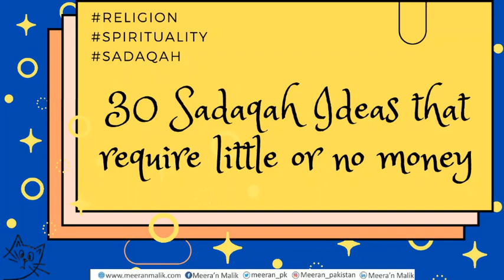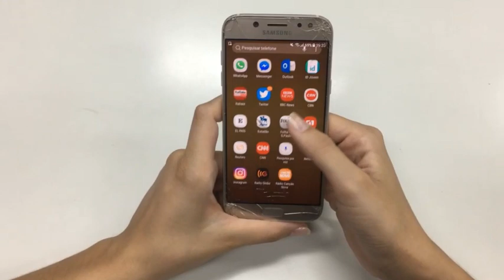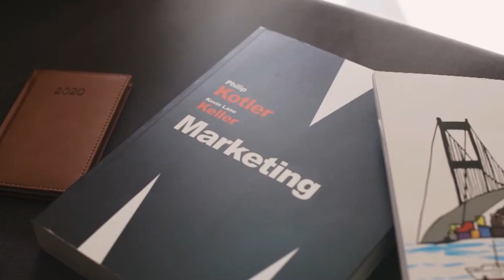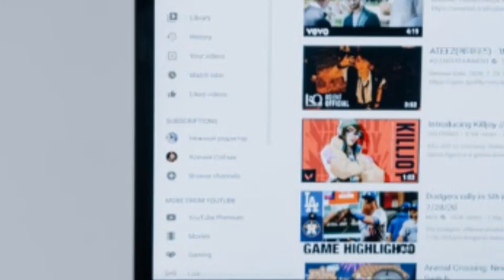Sadaqah Idea # 1| Digital Sadaqah | 30 Sadaqah Ideas that Require Little or No Money (Urdu/Hindi)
Sharing Sadaqah (Charity) ideas that require only intention and effort.

The Holy Prophet (PBUH) has narrated:
“The believer’s shade on the Day of Judgement will be his charitable acts”
Nothing feels better than the act of giving that serves as a reminder that everything we have in this world is immaterial and never initially belonged to us in the first place. Be like the Prophet (PBUH) and never forget the importance of giving charity in Islam, not only for the good of yourself but your acts of kindness will help to raise up everyone around you.